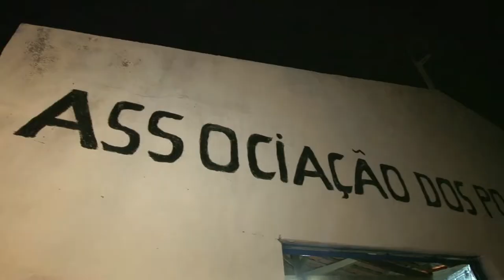Apresentação de Fernando Monteiro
Acompanhamento do trabalho de Fernando Monteiro, deputado federal de Pernambuco.